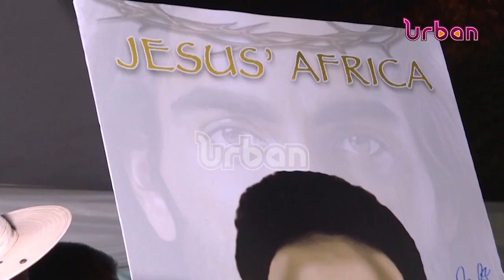President Museveni launches Jesus' Africa book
President Yoweri Museveni has launched Jesus’ Africa, a book authored by the First Daughter, entrepreneur and evangelist, Patience Museveni Rwabwogo.
The president has urged the young generation to use the exposure and build the capacity to consolidate the victory of Africa that was started by their ancestors and elders.